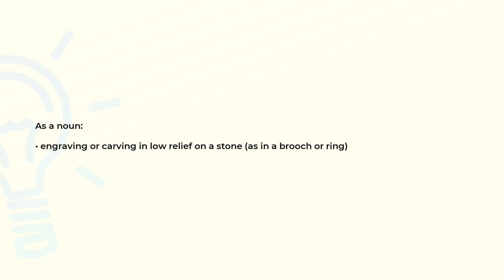What is the meaning of the word CAMEO?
Definition and spelling of the word CAMEO.

(00:00) Intro
(00:07) As a noun
(00:16) Spelling

As a noun (00:07):
• engraving or carving in low relief on a stone (as in a brooch or ring)